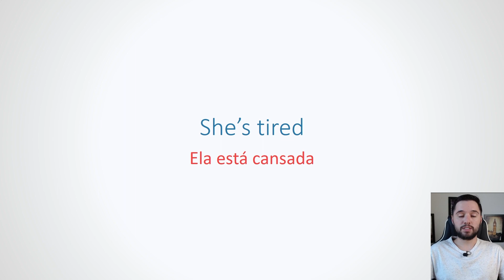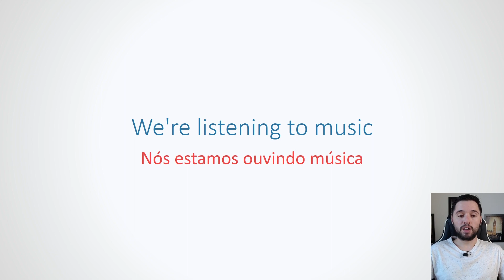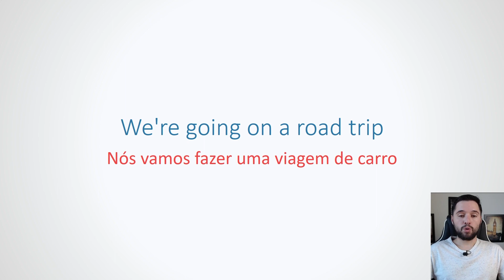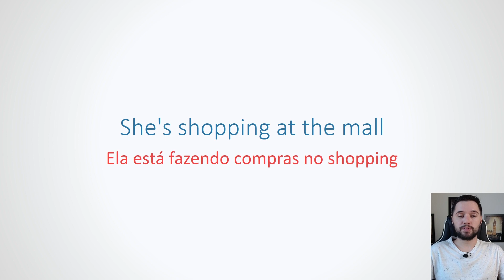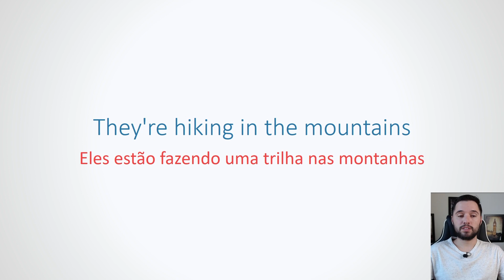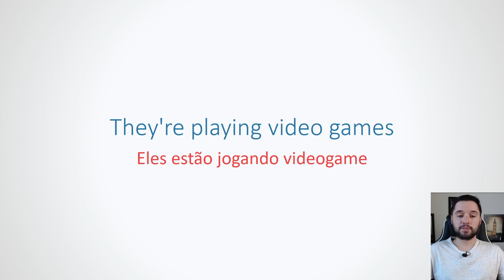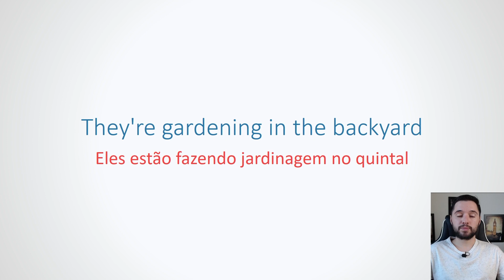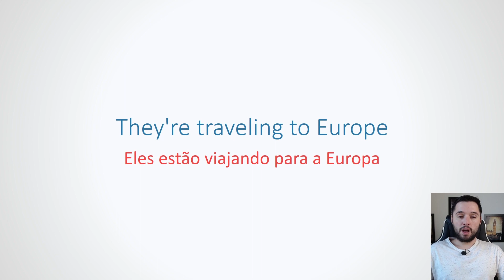40 Frases em Inglês Com Tradução Para Treinar Sua Pronúncia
Meu curso de inglês ↴